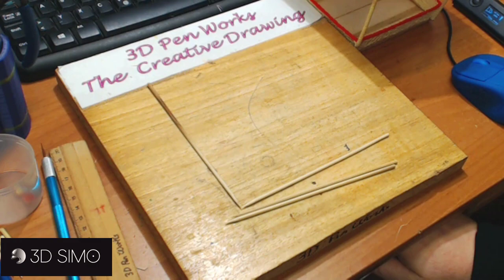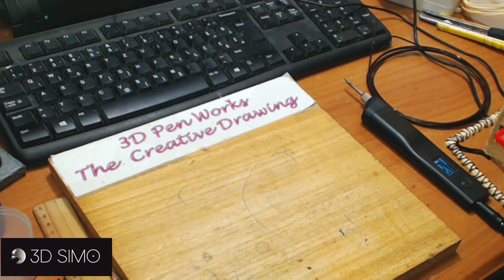3D pen tutorial | 3DSIMO | bird feeder | 3d pen for kids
3D Pen works : a kindly bird feeder with recycled wood and 2 small bird

-3d pen and burning tool

-colors used:
red
light brown
black
orange
silver
brown
white

good work